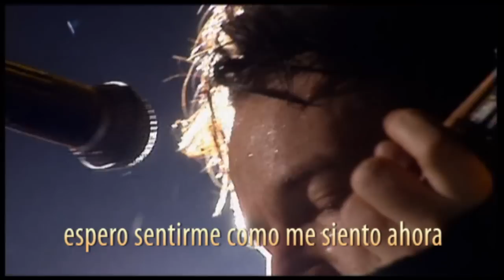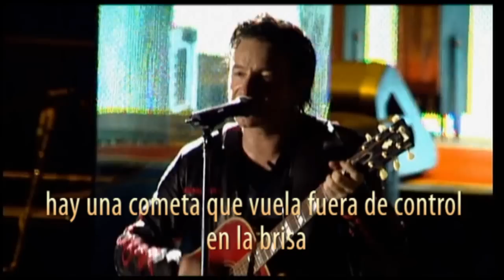U2 - Kite (Subtítulos en castellano)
Impresionante interpretación días después de la muerte del padre de Bono.